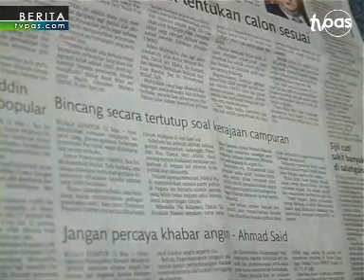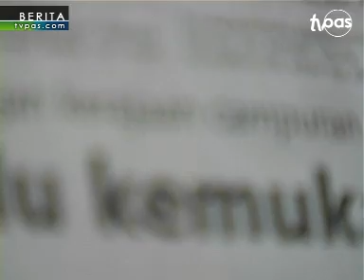Presiden PAS tarik balik cadangan Unity Government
Berikutan masih ramai tidak faham konsep dan hasrat sebenar kerajaan perpaduan